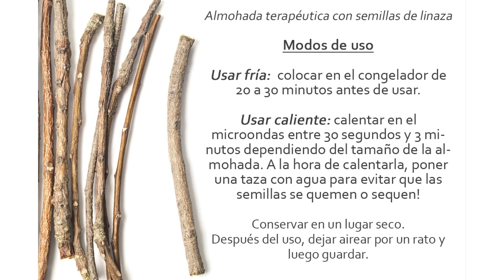5 proyectos para hacer con tus retazos │ Cosiendo con retales │Patrones Gratis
Hoy te voy a presentar la segunda parte de los proyectos con retazos. Serán 5 proyectos fáciles, muy lindos y útiles!
Lo único que necesitás es sacar tus pedacitos de tela y ponerte manos a la obra ♥

A continuación adjunto el enlace a mi blog para que bajés los patrones y las instrucciones de uso de la almohada:

Sería genial que me enviaras a Facebook las fotos de tus proyectos para compartirlas con los demás seguidores y que sirvan de inspiración para tod@s♥ Visitanos en :